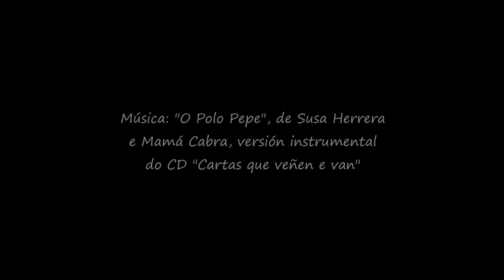Día de Rosalía 2019, CRA de Meis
Neste curso de Poéticas Diversas, no CRA de Meis todos e todas somos Rosalía, e en Xuntanzas recitamos un pequeno poema.